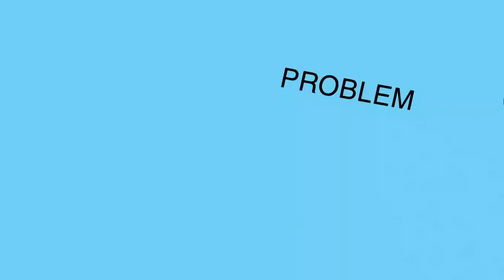Gravity Falls - Soos' Problem Solved